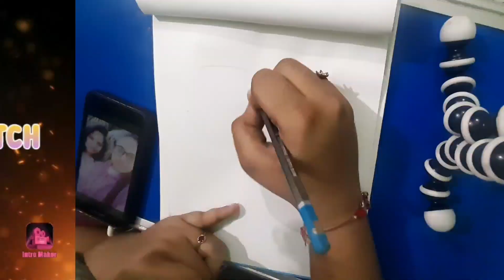HOW TO MAKE TWO GIRLS SKETCH..|CREATIVE VISIONS WITH KHUSHI | KHUSHI MAHESHWARI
HEY EVERYONE👋
TAKE CARE ALL...BE SAFE❣